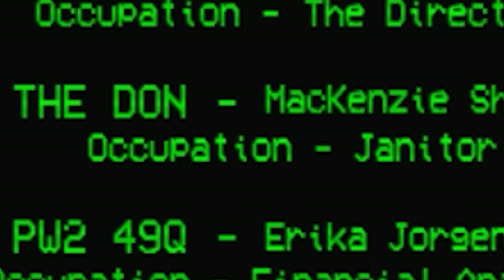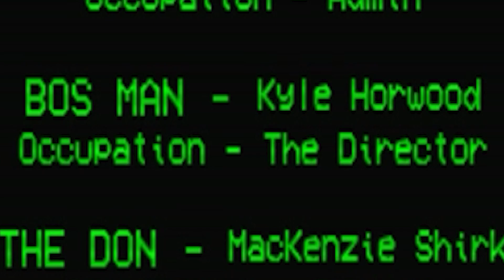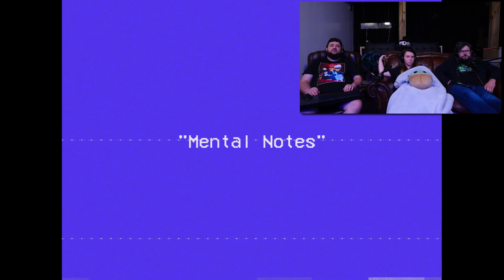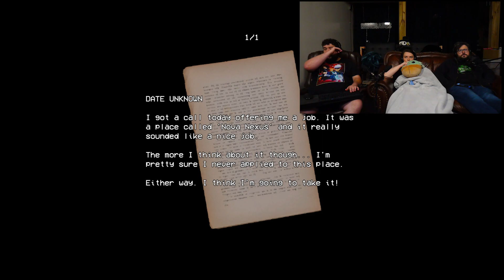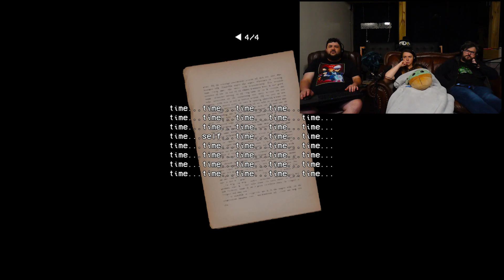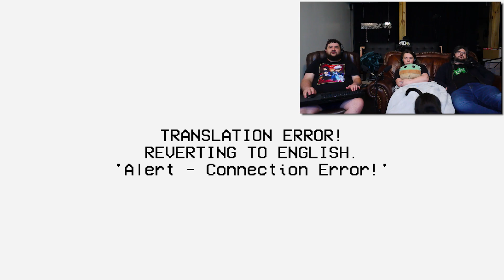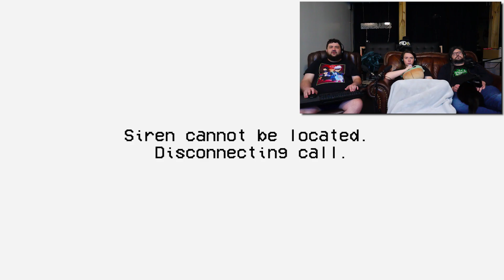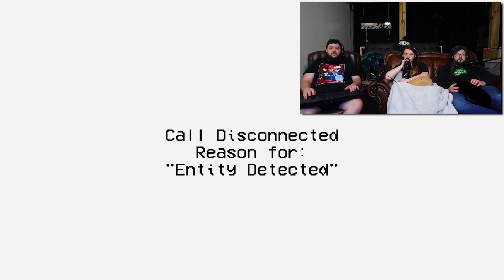SECURITY BOOTH: Directors Cut (Part 1) | Scaredy Kate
Video Edited by: Lance

Thumbnail by: art_imperio